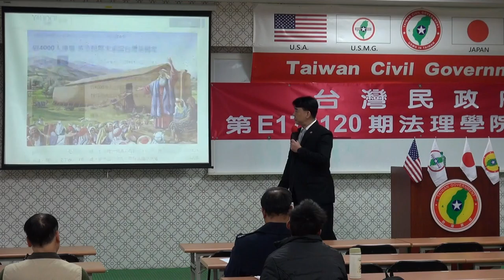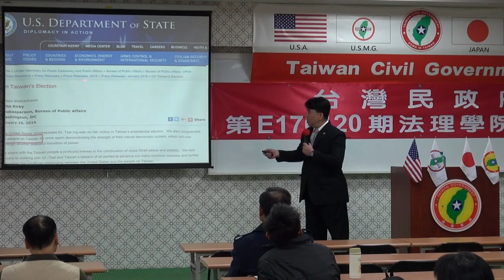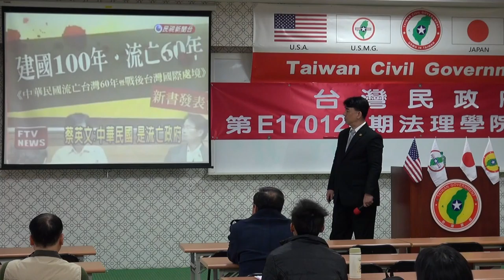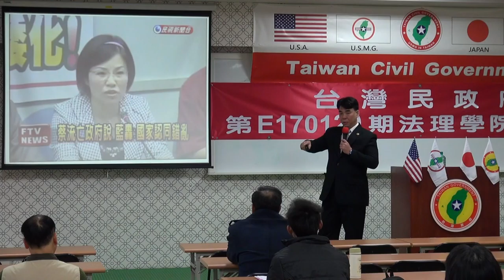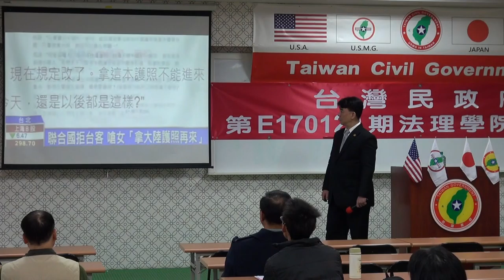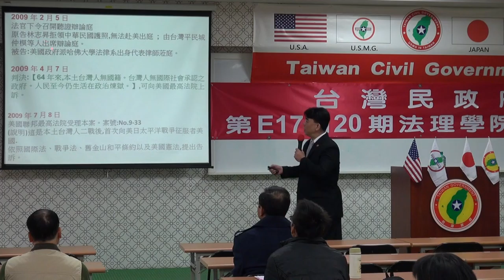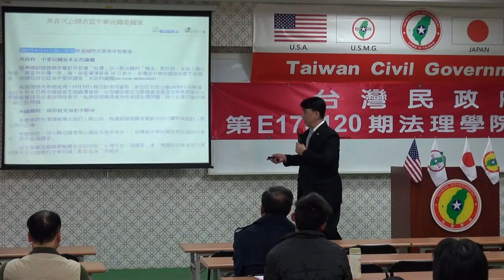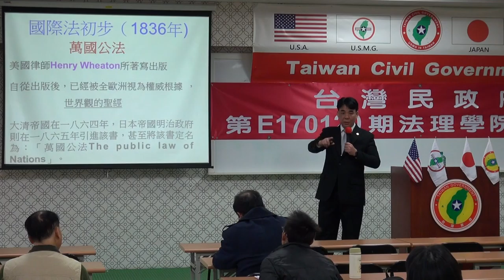170122-6a-淺談法理台灣-李柏漢-台灣民政府第E170120期法理學院初級班